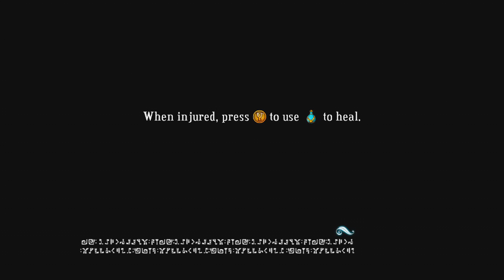Bastion - Starting Block - Xbox360 PS3 PC